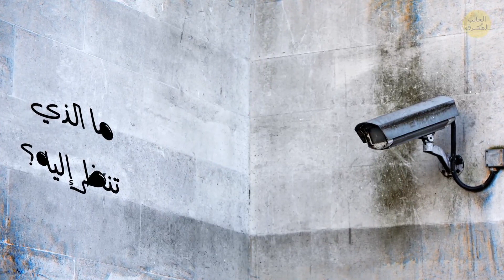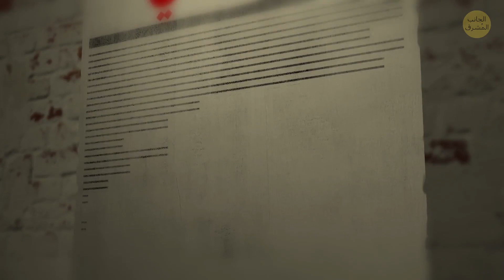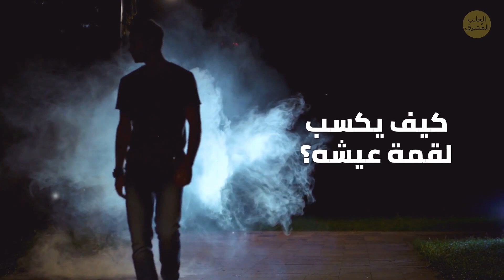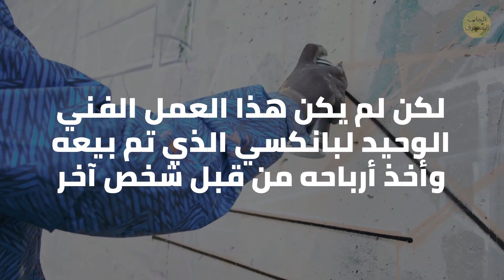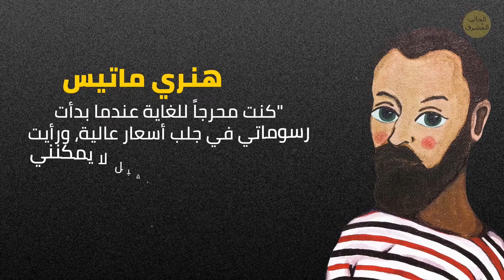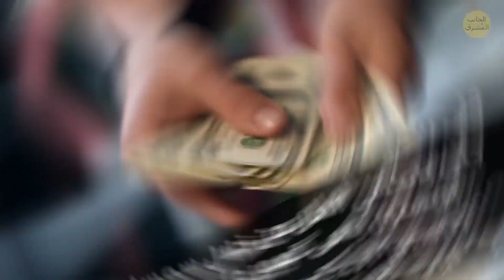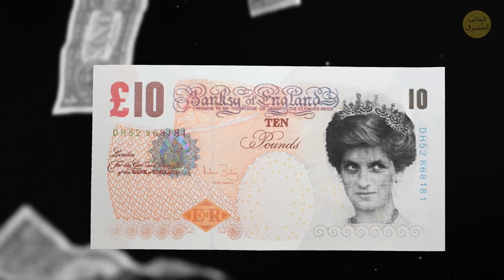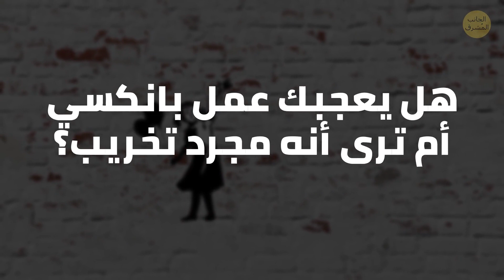هل يـبـيــع بانكسي أعماله الفنية ؟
من هو بانكسي؟ على الأرجح أنك قد سمعت عن هذا العبقري الفنان (أو، إن كنت تفضل، مخرّب مخالف للقانون). على أي حال، هو أحد أشهر فناني الشوارع في العالم، وتستقطب أعماله الكثير من اهتمام الرأي العام. لنحاول معرفة حقيقة الرجل خلف ديسمالاند والرسومات الجدرانية التي يمكن تمييزُها على الفور على نطاق العالم.

الطوابع الزمنية:
من هو بانكسي؟ المرشحون الأكثر احتمالاً 0:45
أشهر أعمال بانكسي الأولى 02:00
كيف بدا بانكسي في عام 2003 2:35
كيف يكسب لقمة عيشه؟ 3:09
نصف مليون دولار لجدارية بانكسي؟ 3:42
لماذا لم يرى بانكسي سنتاً من بيع "عمل الأجير"؟ 4:54
ما الذي يحاول بانكسي قوله لنا (وطريقته الغريبة في القيام بذلك) 6:27
أشهر أصحاب رسمات بانكسي 8:20
كيف استبدل بانكسي الملكة بالأميرة ديانا 8:54
بانكسي في أوسكار 2011 9:27

 حقوق صورة المقدمة:
فن بانكسي، ميامي- فلوريدا، 20 ديسمبر، 2018: بواسطة رون إلكمان
تم إنشاء الرسوم المتحركة بواسطة الجانب المشرق.

الملخص:
- يعتقد معظم الناس أن اسمه الحقيقي هو روبن غونينغهام، رجل وُلد في 28 يوليو 1973 في ييت، والتي لا تبعد كثيراً عن بريستول في بريطانيا.
- كما توجد إشاعاتٌ أخرى تقول بأن بانكسي هو في الواقع قائد الفرقة الموسيقية البريطانية "ماسيف أتاك"، واسمه الحقيقي هو روبرت ديل ناجا، المعروف أيضا باسم 3D.
- على الأرجح أن أشهر أعمال بانكسي الأولى كانت ذا مايلد مايلد ويست " The Mild Mild West" ، التي رسمها في عام 1999. ولكن تم تخريبُها في الواقع من قبل منظمةٍ مناهضة للكتابة على الجدران تسمى الإعلام المناسب حيث قاوموا بسكب طلاء أحمر عليها في عام 2009.
- مثالٌ جيد يوضح كيف يمكن بيع لوحة جدارية بالفعل هو قصة عمله المشهور قبلة الشرطيَّين. تم رسمها على جدار في حانة الأمير ألبرت في عام 2004 وتم بيعها لمشترٍ أمريكي مجهول أثناء مزاد في عام 2011.
- أحدُ أكبر رسائل بانكسي التي يرسلها عبر فنه هي نقدُ الاستغلال التجاري.
- في حين أن بانكسي يعتقد أن بيع أعماله في المعارض الفنية التجارية سيكون بمثابة فشل لفنان رسم جدراني، إلا أنه يحصلُ على بعض المال بفضل موهبته وشهرته.
- جنى بانكسي المال من خلال سمسار في بريستول يُدعى "صورٌ على جدران" والذي تواجد من 2003 إلى 2017.
- كما أن بانكسي هو مؤلف كتاب ناجح للغاية "وول آند بيس – Wall and Piece" الذي صدر عام 2005 واستمر كأكثر الكتب مبيعاً بين الكتب الفنية لعدة سنوات.
- كما أخرج "مَخرج من خلال متجر الهدايا"، وهو فيلمٌ وثائقي حصل على ترشيحٍ لجائزة الأوسكار في 2011 وجمع أكثر من 5 مليون دولار في شباك التذاكر.